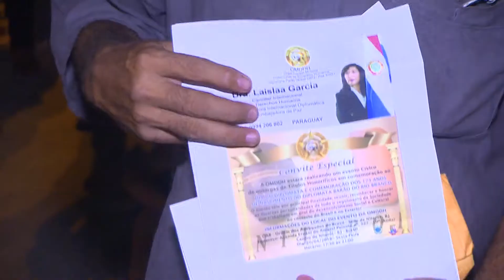Grupo de amigos entrega marmitas a venezuelanos em Boa Vista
Estrangeiros estão morando numa praça na capital roraimense